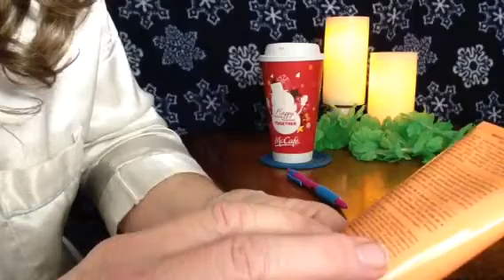Jason Apricot Scrubble Review, Info ASMR Whispers, Tapping, Chewing Bubble Gum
Vlog 984 (Best enjoyed when wearing headphones in calm, quiet surroundings). Smells so good too!  Fun stocking stuffer idea for both guys and gals 😊
Here's a link to all my Product Review Videos:

@angelabrightasmr This video is for entertainment purposes only This video is not intended for children under the age of 13 (COPPA) A reminder to viewers: My ASMR videos are not a replacement for professional care. If you have physical, emotional or mental health needs, please seek professional treatment.